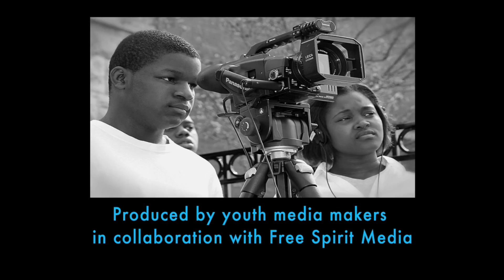The Voice Of: Jhordan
I'm Jhordan. I was born on the westside and raised in Maywood, Illinois. I'm currently enrolled in Malcolm X College but I've recently aimed my focus on media production. I feel my calling as a reporter is to be a voice for those without one.